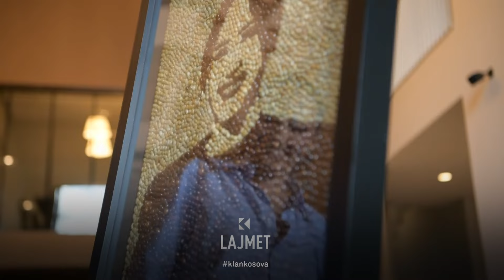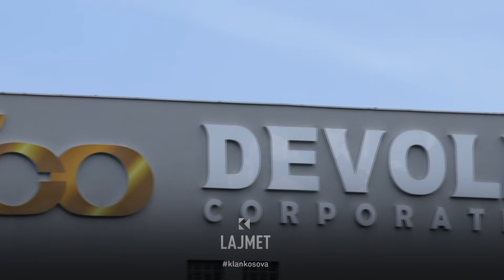Brend ambasadorja - Arbana Osmani, imazhi i ri i PRINCE CAFFE - 19.06.2024 - Klan Kosova